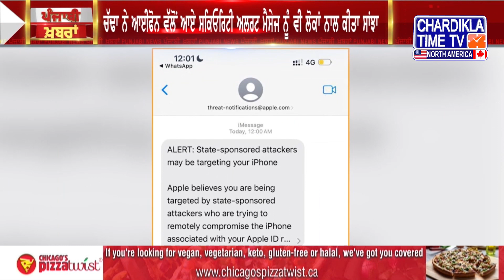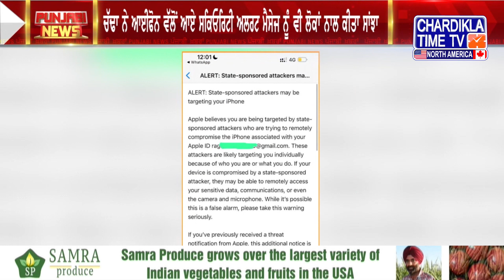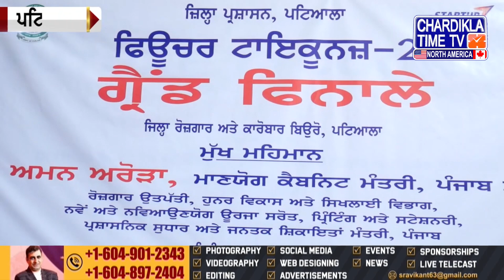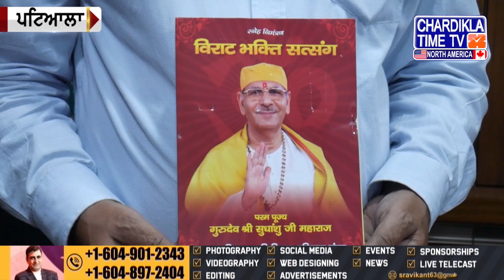Punjabi News Live || Today Punjabi Latest News || Today Top News Chardikla Time Tv North America